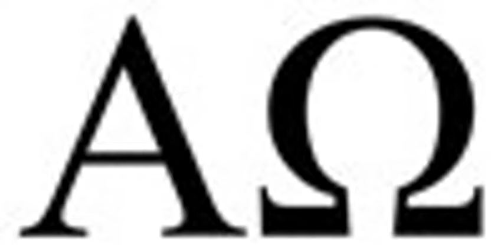Awakening vs. Embodiment Fred Davis & Kenton de Kirby (Nonduality, Advaita, Jnana Yoga)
We talk about several topics including The Bubble of Self-Reflection, inquiry, the title question, etc.

Get full access to The Living Method of Awakening Substack